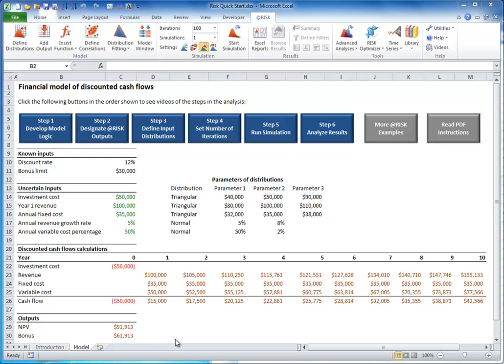QuickStart - Step 1: Review the Model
This is 'Step 1: Review the Model' of the interactive tutorial that is designed to teach you how to use @RISK software by walking you through an actual risk model.
The Quick Start model shown in the videos is bundled with the software. You can access the model by clicking on the Quick Start link shown in the software welcome screen at launch, or by selecting Example Spreadsheets from the software Help menu.